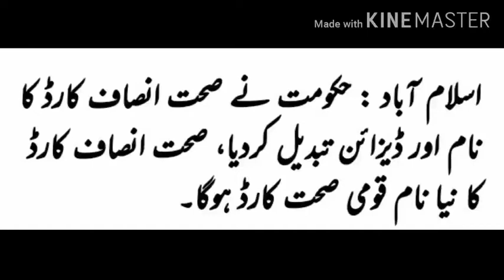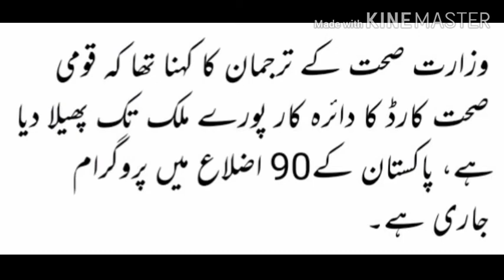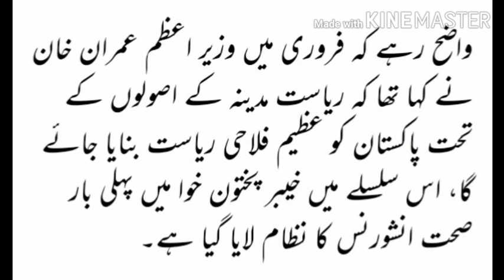Name and Design of Sehat Insaaf Card has been Changed by Government of Pakistan